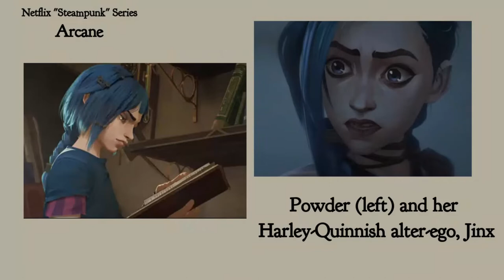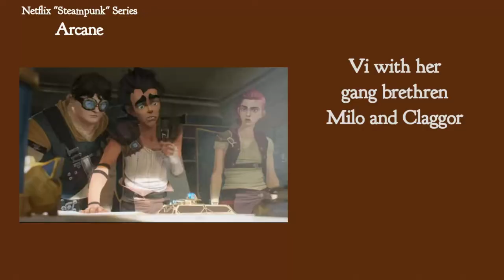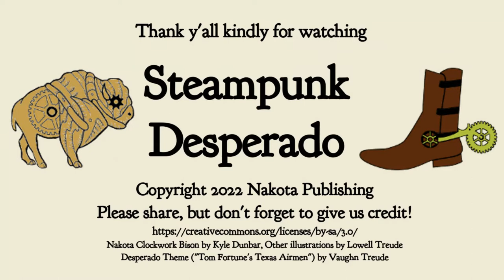Netflix Steampunk Series "Arcane"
Today Desperado reviews Arcane, a steampunk-ish animated series based on Riot Games’ “League of Legends”, released on Netflix late 2021.